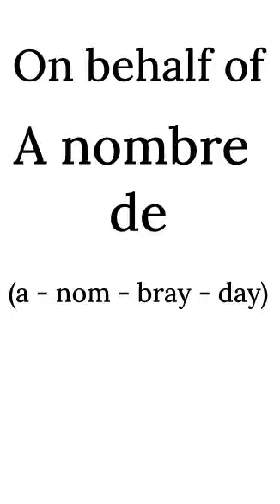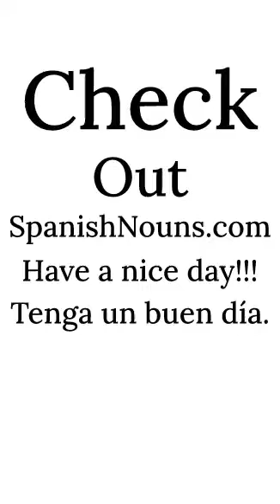Learn Prepositions of Manner in English and Spanish Part 5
Spanish Prepositions of Manner.

In each video of this lesson, we will teach you Spanish Prepositions of Manner in both English and Spanish that you must know if you're an absolute beginner.

This Video lesson is the best place to get started if you want to learn Spanish, and improve both your listening, reading and speaking skills.

41. On behalf of A nombre de  (a - nom - bray - day)
42. Other than Otro que  (o - tro - kay)
43. Owing to  Debido a  (day - b - de - do - a)
44. Pending  Pendiente  (pen - d - e -en - tay)
45. Per   Por   (por)
46. Plus          Más   (mas)
47. Preparatory to Antes de  (an - tays - day)
48. Regarding  Acerca de  ( a - cer - ka - day)
49. Regardless of    Independientemente de (in - de - pen - di - en - tay - men - tay - day)
50. Save  Ahorrar   (a - o - rrar)